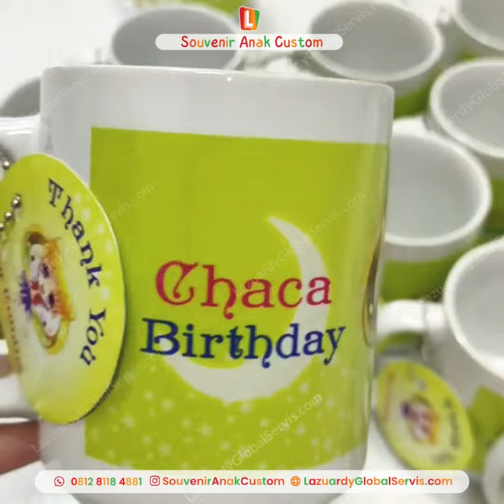MUG ANAK CUSTOM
Cari souvenir kenaikan kelas dan kasih apresiasi kenaikan kelas untuk sekolah?

Souvenir Anak Custom punya Mug untuk souvenir ulang tahun yang sudah pasti berkesan dan bermanfaat. Mug dari kami adalah salah satu produk yang kami rekomendasikan untuk acara akhir semester dan kenaikan kelas. Ayah Bunda bisa memilih desain dan motif sesuai keinginan, atau kesepakatan orang tua murid.

Ayah bunda boleh customize desain dan nama di Mug ini sesuai keinginan sehingga lebih terlihat lucu dan disukai anak-anak. Kami menggunakan bahan baku yang aman untuk anak-anak karena sudah mengikuti standar SNI.

[Spesifikasi]
❤️Bahan Keramik
❤️Gagang Tipe C
❤️Custom Desain dan Nama

Kami menggunakan bahan baku yang aman bersertifikat SNI untuk anak-anak bahkan untuk new born sekalipun. Terus ikuti update dari Souvenir Anak Custom ya ayah bunda agar mendapatkan produk dan penawaran menarik lainnya untuk anak-anak Ayah Bunda!